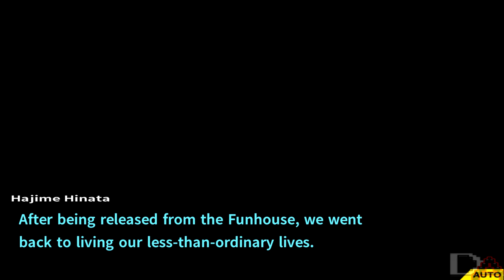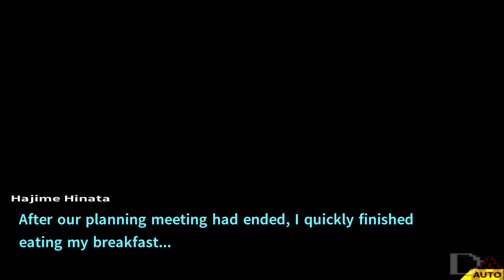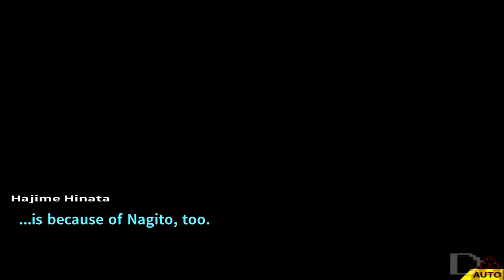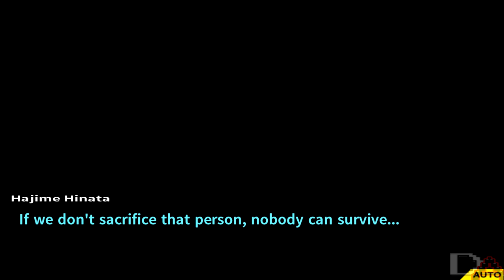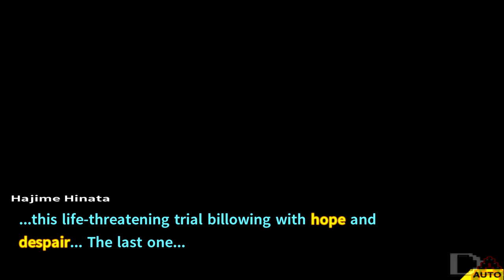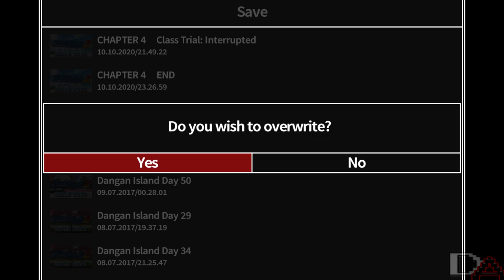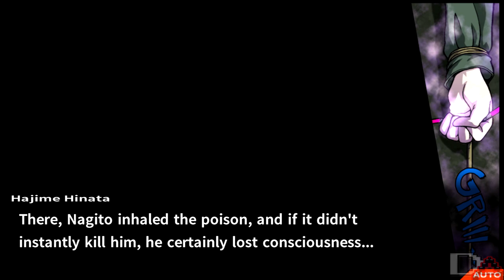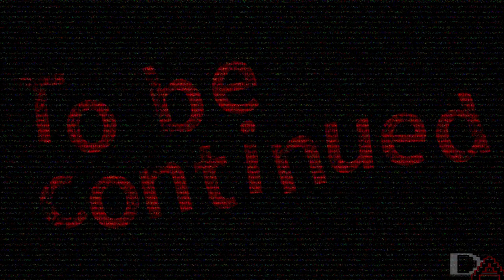Danganronpa 2: Goodbye Despair | Smile At Hope in the Name of Despair [Chapter 5] [Full]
Danganronpa 2: Goodbye Despair is the sequel to Danganronpa: Trigger Happy Havoc. It was first released in Japan on July 26, 2012, for the PlayStation Portable, then was released for the PlayStation Vita on October 10, 2013.

Time Stamps:
Daily Life
0:00 - 2:10:30
Deadly Life
2:10:30 - 3:30:10
Class Trial
3:30:10